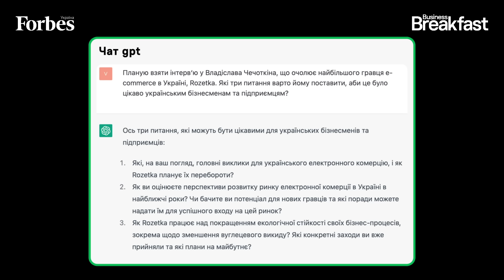Бізнес на межі життя і смерті – Владислав Чечоткін | Business Breakfast з Володимиром Федоріним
Доступ до Вашої власної хмари від UCLOUD на 30 днів безкоштовно.

Гості Володимира Федоріна – топменеджери провідних українських компаній, підприємці, керівники держсектора, лідери думок. Хочете дивитися наживо та ставити питання учасникам прямих ефірів?

Владислав Чечоткін – співзасновник інтернет-магазину Rozetka.ua. До війни Ірина і Владислав Чечоткіни входили в сотню найбагатших українців. У 2021 році виторг «Розетка.юа» (головної юрособи Rozetka), за даними YouControl, склав 21,2 млрд грн.
У лютому 2023 року у компанії працює 297 магазинів, у лютому 2022-го їх було 270. Більшість торговельних точок – власні. У грудні 2022 року відвідуваність Rozetka становила 40 млн осіб на місяць.

Партнер проєкту – компанія UCLOUD, хмарні рішення для будь-яких ідей.

00:00 - Володимир Федорін представляє гостя – Владислава Чечоткіна, співзасновника Rozetka.ua
03:22 - У чому сила Владислава Чечоткіна – особиста та бізнесова? Роль клієнтів і команди, сила бренду.
07:44 - Розетка до війни і зараз: різниця та підсумки 2022 року.
18:38 - Корпоративна культура Розетки: за рахунок чого команда пережила кризу? Як працювати разом із дружиною. Найважливіші методи управління.
28:48 - Партнер проєкту – компанія UCLOUD.
29:19 - Як війна змінила бізнес, клієнтів, попит і продажі. Податкові перевірки Розетки.
37:41 - Чечоткін про початок війни, найскладніші рішення та кібератаки. Питання від спільноти Forbes.
44:33 - Маркетплейс Розетка: портрет типового продавця. Найбільші гравці та найбільші загрози бізнес-моделі Розетки.
49:59 - Питання Владиславу Чечоткіну від ChatGPT: перспективи електронної комерції, основні виклики Розетці та екологічна стійкість.
1:00:10 - Питання до Forbes: як виглядає майбутнє у країні, де йде війна?

Production Forbes Ukraine
Forbes.ua © ТОВ «УЯВИ!» 2023